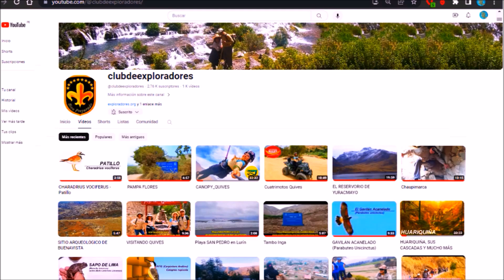BOTAS DE AGUA PARA CHICAS VELAM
Somos el Club de Exploradores ⚜️ expertos en campismo y exploración